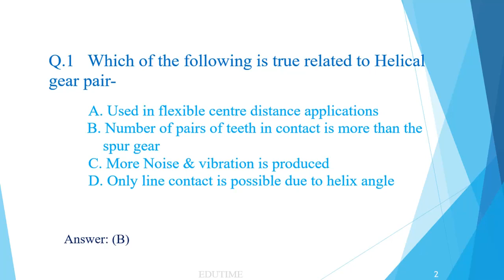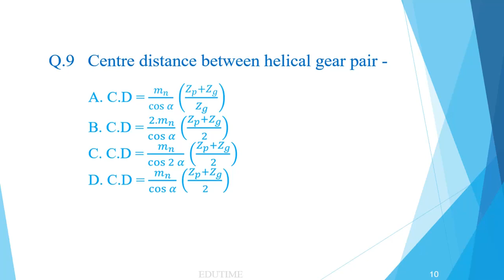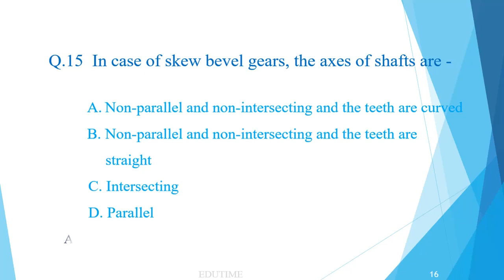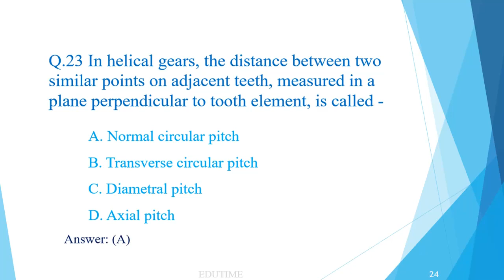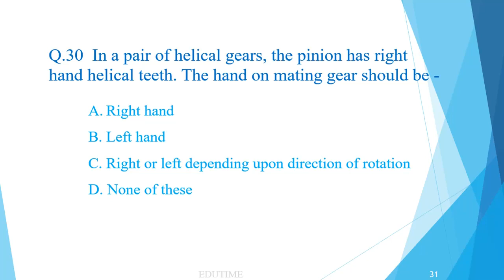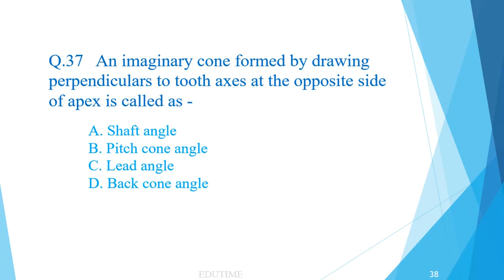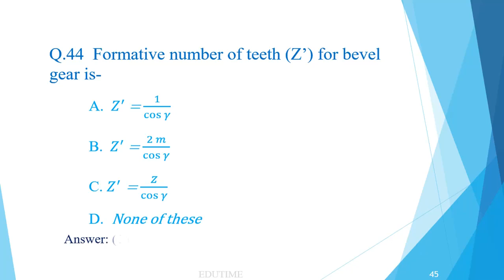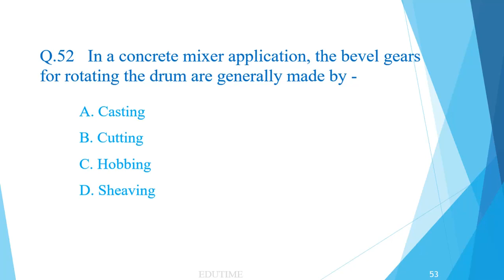DME-II, MCQ's-HELICAL & BEVEL GEAR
This video gives multiple choice questions for helical & bevel gear pair. This video is useful for Competitive, GATE, online exams. It is having short numerical and theoretical  questions for online exam. This is useful for # SPPU. basic terminology, nomenclature of helical and bevel gear, force analysis for helical and bevel gear, beam strength of helical gear, Lewis equation, Wear strength of helical and bevel gear, effective load, virtual number of teeth, numerical on normal module, beam strength, wear strength, BHN, helix angle, applications of helical and bevel gears, pitch cone distance, pitch cone angle, back cone angle, thrust load acting on helical gears, normal and transverse circular pitch, formative number of teeth, all is covered.